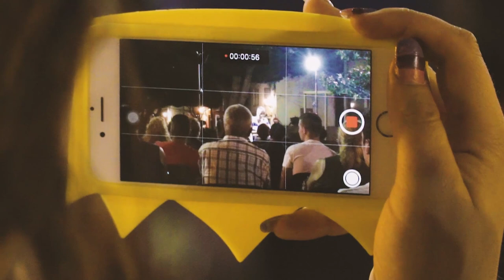El Sillón de los Viernes - Carla Antonelli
Carla Antonelli, diputada del PSOE en la Asamblea de Madrid, miembro de Ejecutiva del PSOE-M y activista LGTBI, se sentó en el sillón, el 27 de octubre en la Plaza De San Pedro, en Güímar para hablarnos sobre: “El camino hacia la Igualdad LGTBI”.

Concejalía de Juventud y Educación del Ayto. de Güímar. PROYECTO EL SILLÓN DE LOS VIERNES.

Grabación: Yos Hurtado
Edicion y Postproduccion: Lapser Studio.